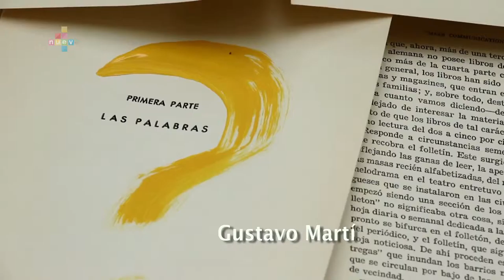GUSTAVO MARTINEZ V3